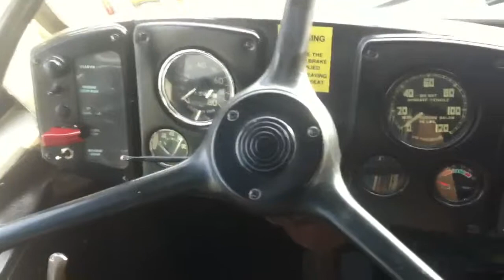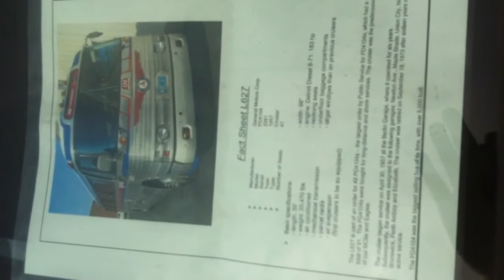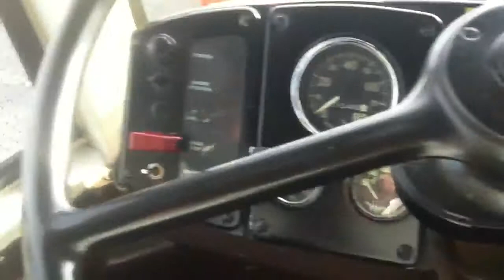New jersey transit 1957 GM part 2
I was driving this classic bus to get it serviced at my job. Had fun doing it. Once in a lifetime adventure.